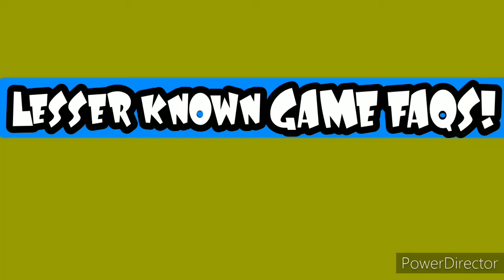LKGF Ep #1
I'll be making episodes of these whenever I'm bored or I just need to post